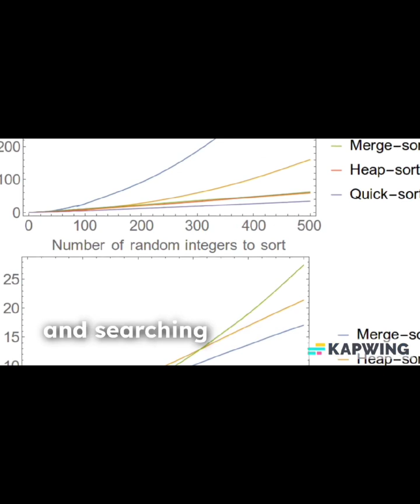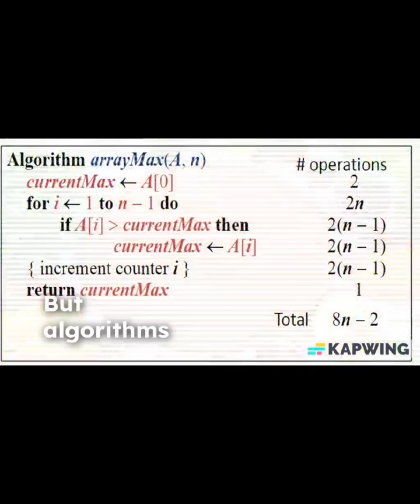Why Algorithms Introduction to Algorithms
@SMBCreations-91 Algorithms